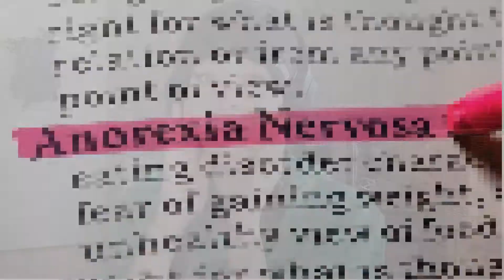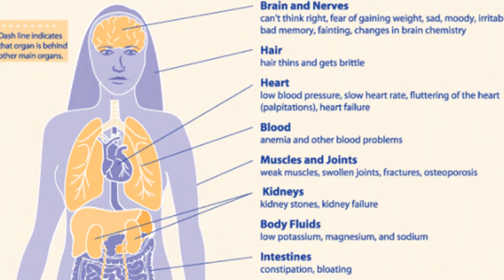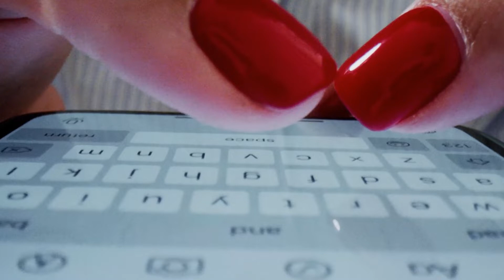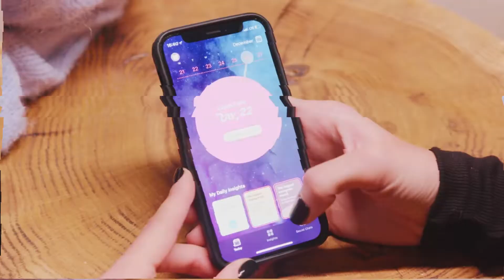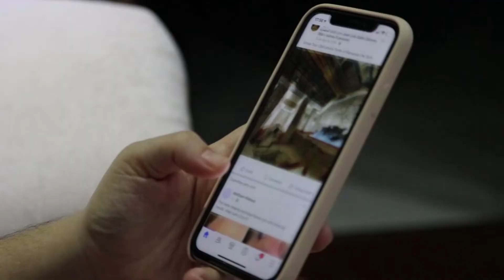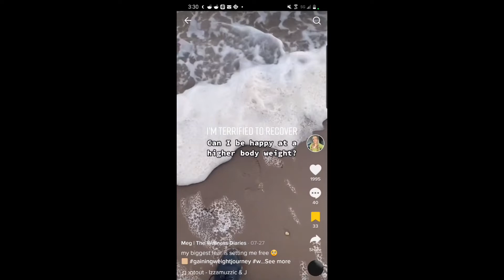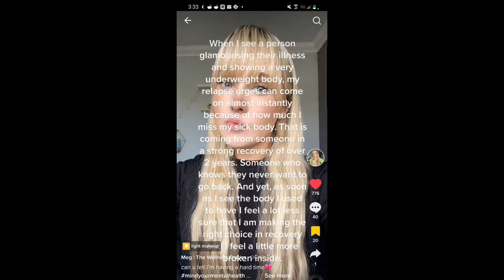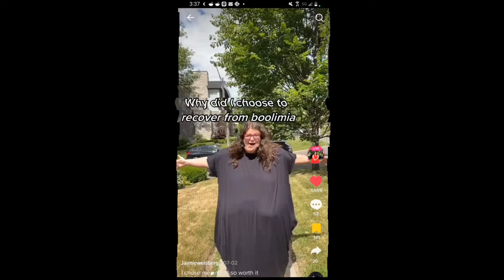TikTok is Triggering Eating Disorders